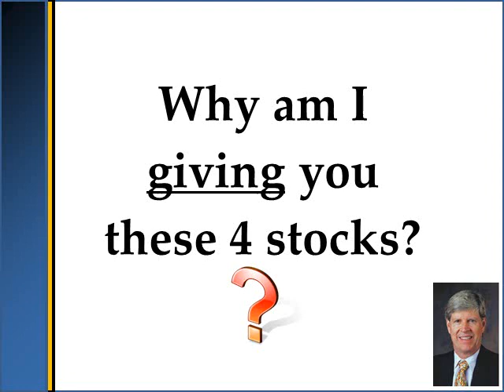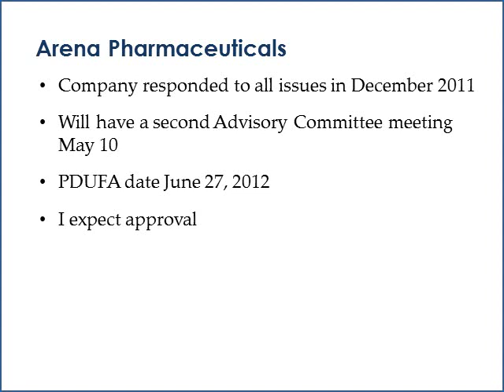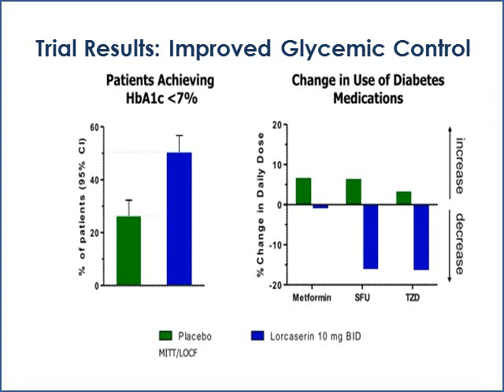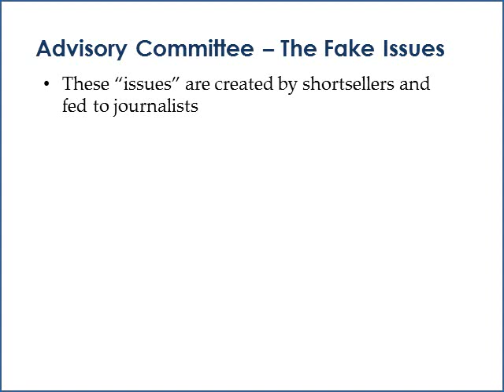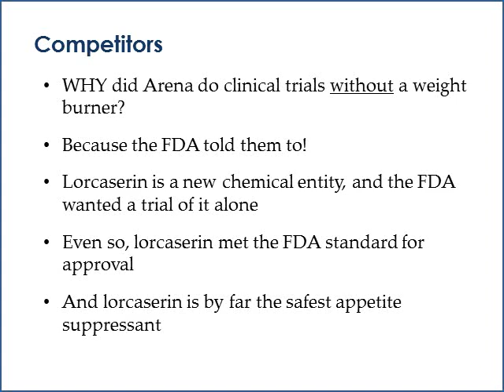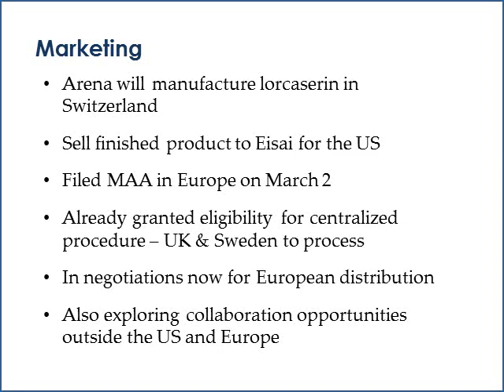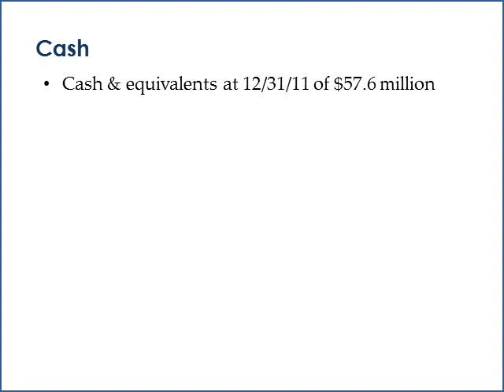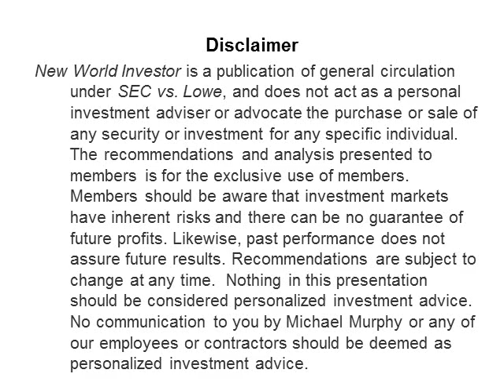Arena Pharmaceuticals (ARNA).wmv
This is the first stock in the four-stock, $2,000-to-$1,000,000 recovery trade sequence. You can get on a list for updates and notifcation of future videos and stocks